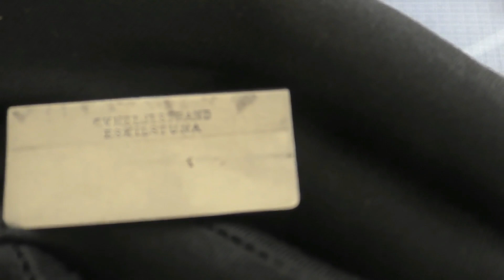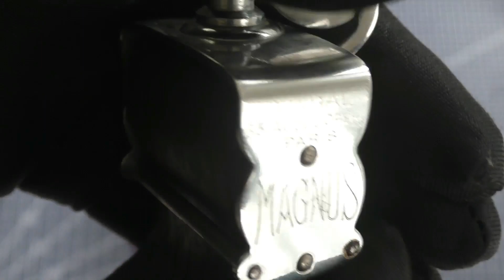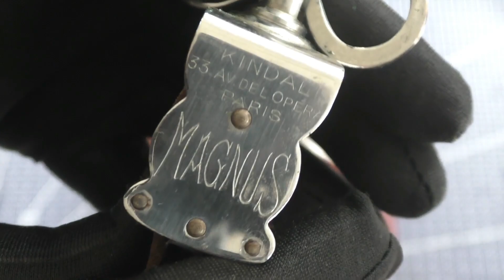C. J. Heljestrand razor. 7 days set